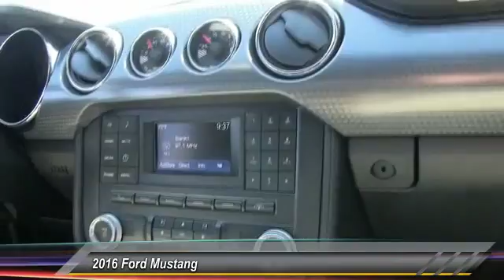2016 Ford Mustang Metairie LA HL25901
2016 Ford Mustang GT

Lakeside Toyota
3701 North Causeway

Gets you there on the double. Get serious momentum going. Who could say no to a simply great car like this handsome 2016 Ford Mustang? This superb, one-owner Mustang would look so much better in your garage instead of sitting here empty on our lot. It's only been in one garage before, so once it finds a new home, it's gonna do its best to make everybody happy. TAX SEASON EXTRAVAGANZA @ LAKESIDE TOYOTA!!! Save thousands during the tax season sell off. Use all, part or none of your tax return as your down payment. Get the respect, reliability, service, and vehicle you deserve, need and want with an unmatched price here at Lakeside Toyota!! We look forward to hearing from you!!